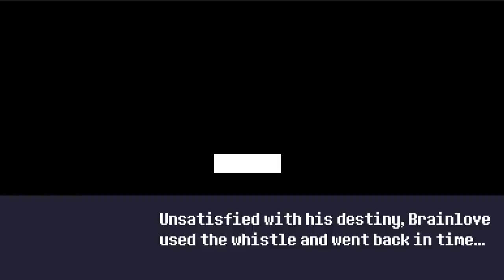Let's Play Reventure - PC Gameplay Part 2 - "Queen Pawlov"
An adventure with 100 different endings
You are a wannabe hero who is supposed to do hero-ish things but sometimes flips off and does crazy stuff instead.

Features:
One hundred different endings
Choose your path, every decision leads to a new ending.
Will you find the real one? Is there such a thing?
Only one way to know...

Lots of "Aha!" moments
The world is doesn't change with each newgame, you do.
Well, actually it DOES change, but that's a secret for you to find out.
A big bunch of unlockable stuff
New playable characters, hints, costumes, visual effects and more!
Bazillions of secrets and pop-culture references
They are, you know, secrets. So we won't spoil them here ;)

Magic
Even a simple-looking-yet-amazing game like this takes a lot of time and big piles of money to make, but you can get it for only a few bucks.
How's that for magic?

Time travel, battle royale fights, mimics, permadeath, shotguns, mining, resource gathering, base building, global leaderboards, farming...
Ok, we may have had exaggerated on that one...
OR HAVE WE???

Humor
Yup, there's that too.
Available in many flavours.
A beautiful OST
Don't believe us? Listen to it here.